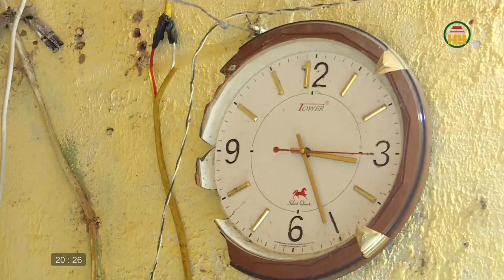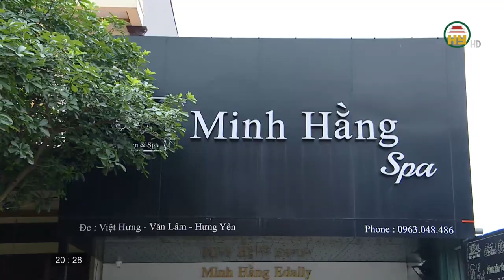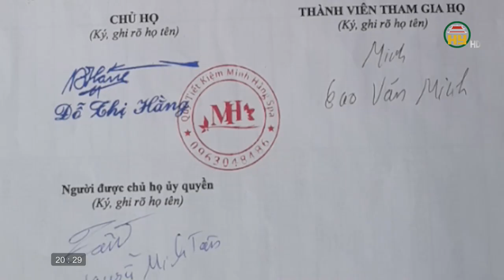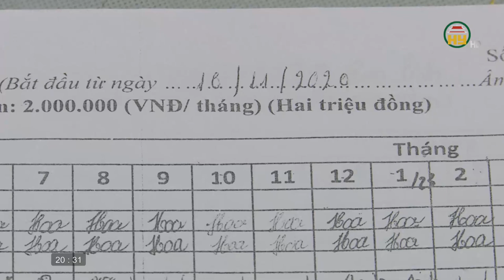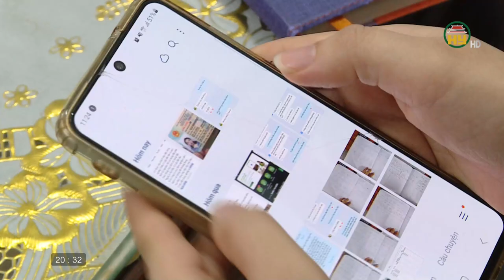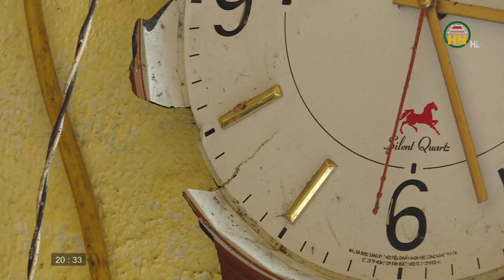Người dân xã Việt Hưng điêu đứng vì vỡ hụi